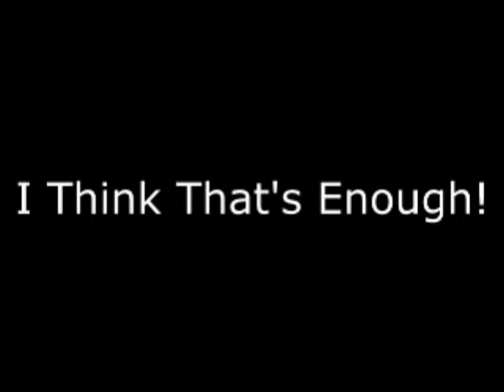Klasky Csupo Effects Round 1 vs HKTOT (1/100)